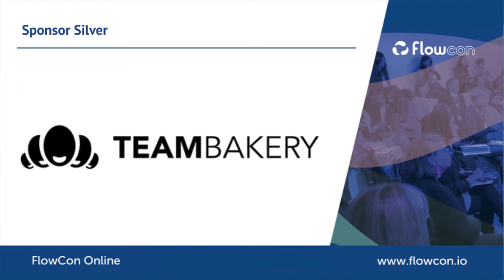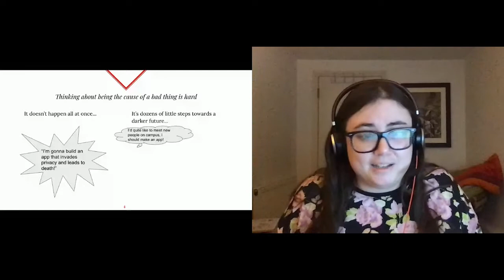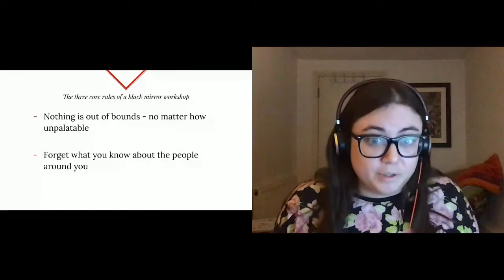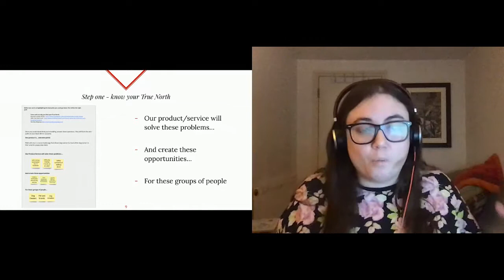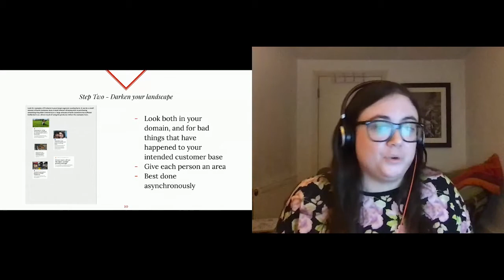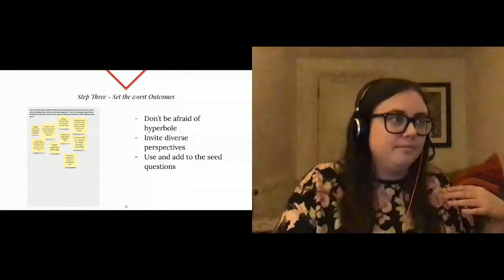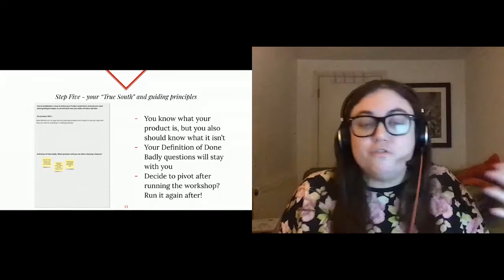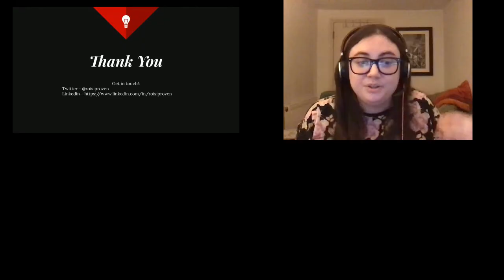Roisi Proven - ‍What’s the Worst That Could Happen? (EN)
Flowcon online 2020

As the world changes, and we start adjusting to "new normal's, it becomes more important than ever to be conscious of the harm our products can cause. Roisi will teach you how to run a remote "Black Mirror" workshop for your organisation, allowing you to fully acknowledge the risky directions your Product could take, and help you avoid them.